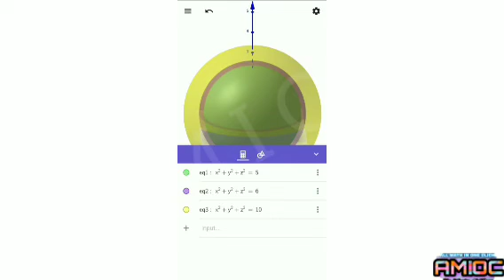Level Curves and Level Surfaces Problems - Describes the level surfaces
Level Surface Description